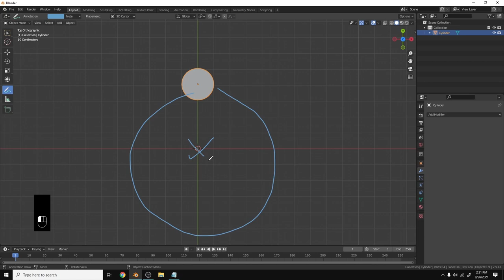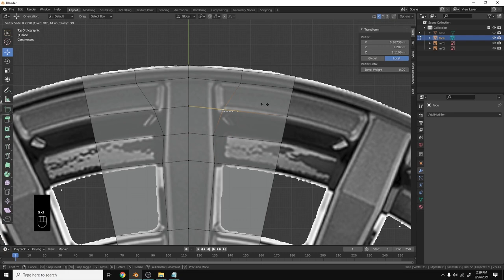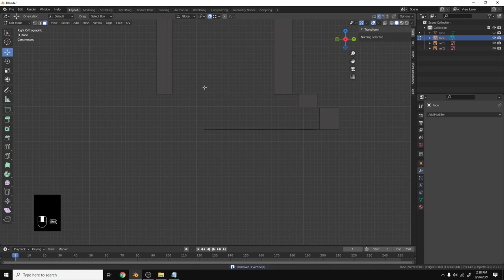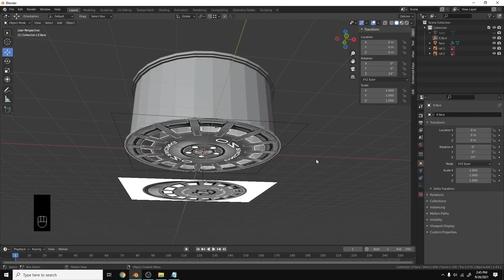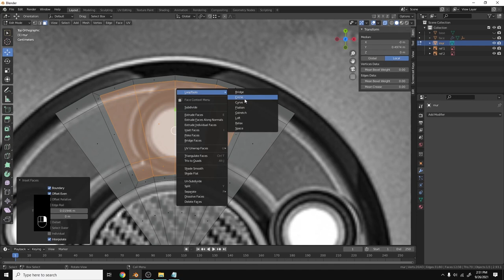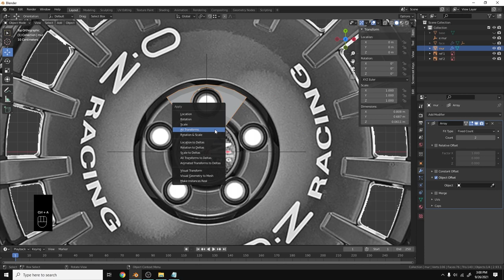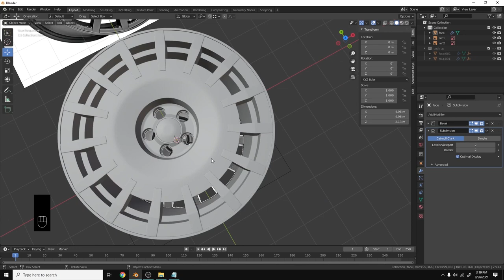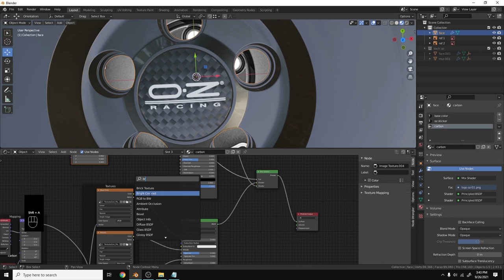TUTORIAL MODELING VELG ( CAR WHEEL ) DENGAN RADIAL ARRAY | TUTORIAL BLENDER INDONESIA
Halo hari ini aku bagiin tutorial modeling velg / car wheel dengan menggunakan radial array , tutorial blender 3d kali ini sangat cocok untuk modeling yang duplikasinya melingkar seperti velg oz racing wheels ini . semoga bermanfaat bagi kalian, terimakasi

time stamp
00:00 intro
00:24 konsep dasar radial array
02:00 modeling face velgnya
17:54 modeling lubang baut
29:15 proses texturing